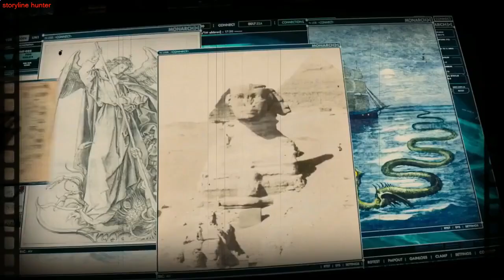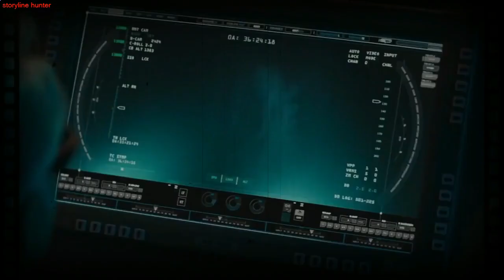Godzilla 2 king of the monster | Movie Recap | storyline hunter